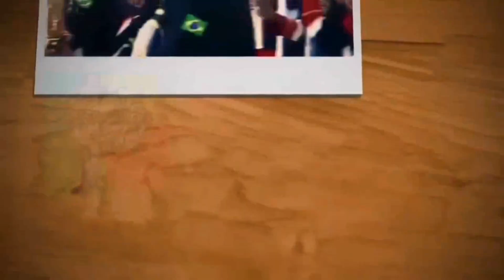BMUI | BANDA MARCIAL UNIVERSIDADE INFANTIL 2017 | PEÇA | CAMPEÃ NACIONAL BMUI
B.M.U.I
BANDA MARCIAL MASTER UNIVERSIDADE INFANTIL
CAMPEÃ DA V COPA NACIONAL DE BANDAS E FANFARRAS
REALIZADO NA QUADRA DA VÁRZEA
NO DIA 03/12/2017